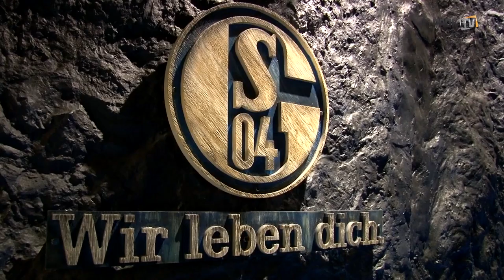Προπόνηση στην AufSchalke Arena - PAOK TV